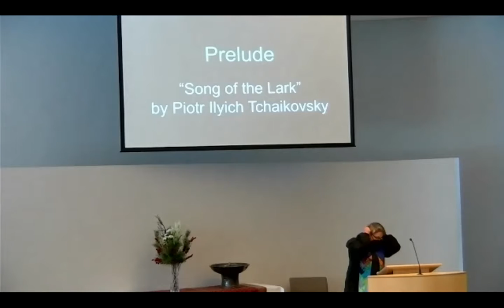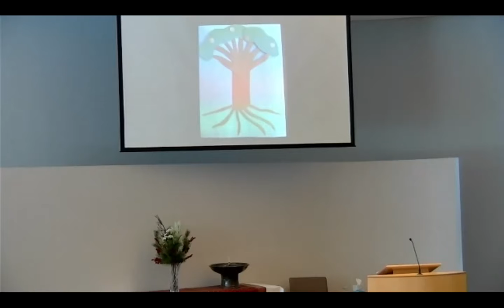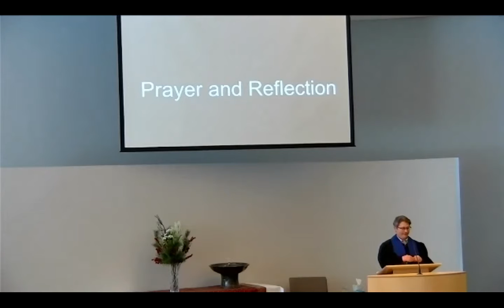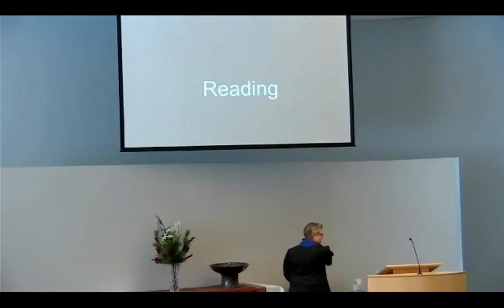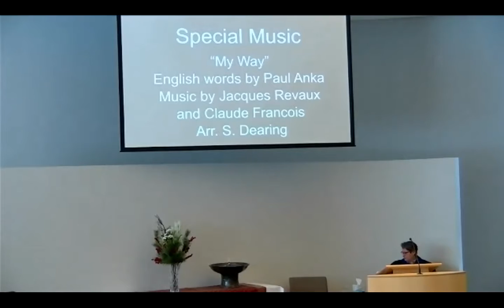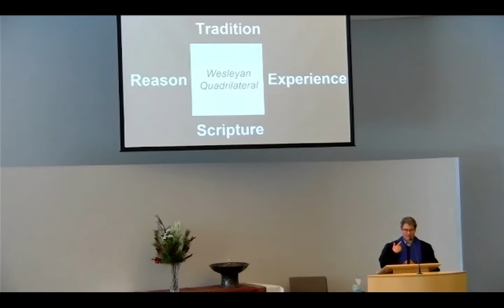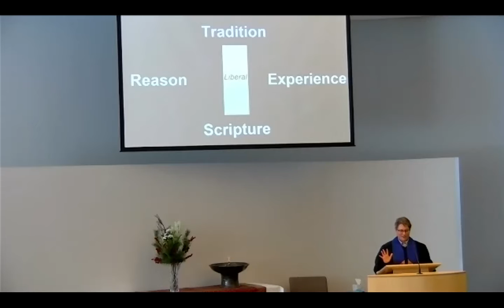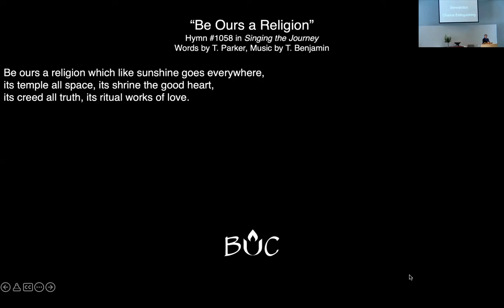January 23, 2022 | Virtual Worship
Recording of our January 23, 2022 virtual worship service